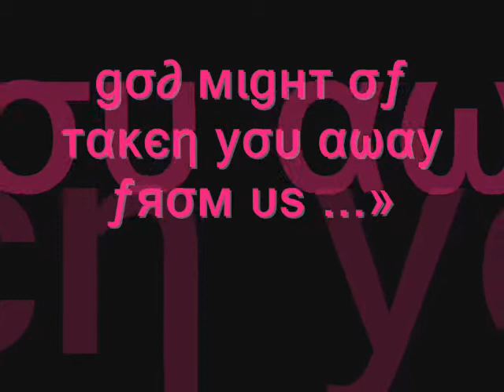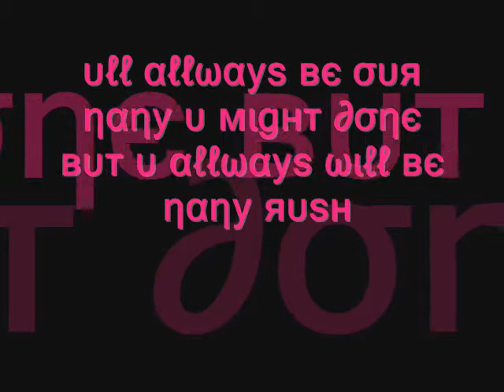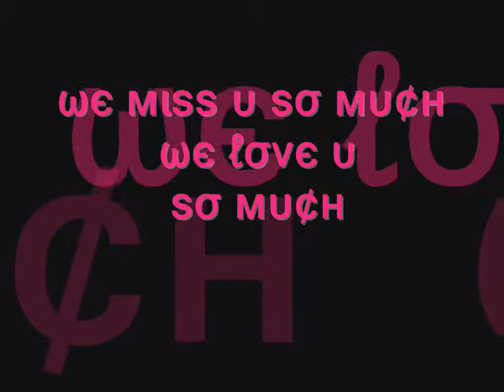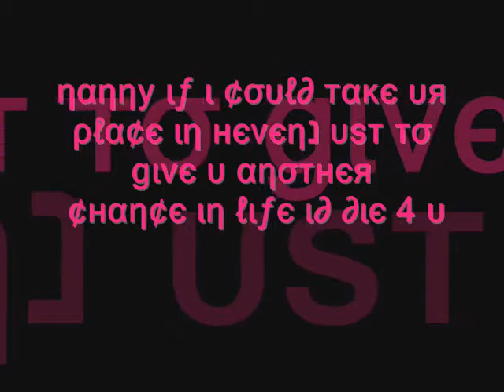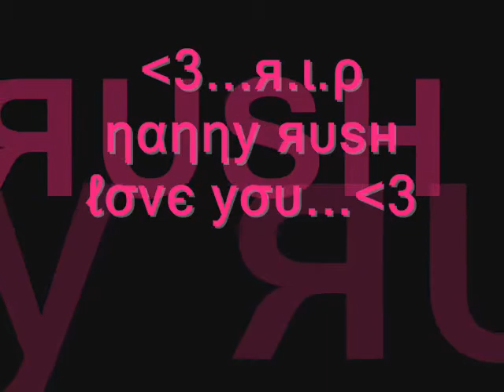r i p nany rush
love u nanny